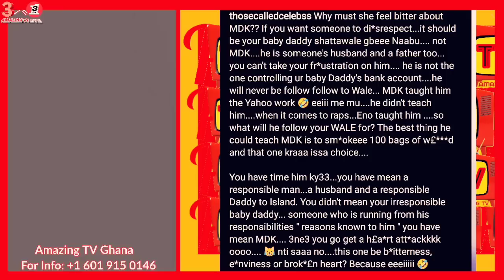Michy Takes C0ca!ne, Fella Makafui Reacts After Shatta Michy D!sgráced Medikal In Public